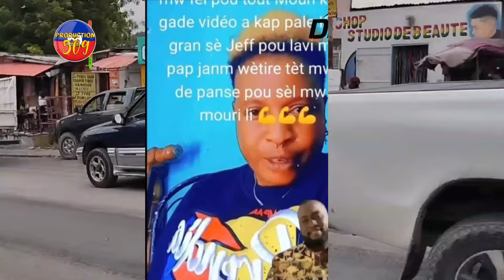Dènye Pawol BABEKYOU Avanl MOURI, 11 Cha BLENDE Sèke Ba Delma, Sè JEFF KANARAN Pale